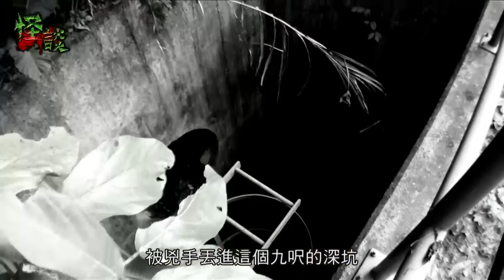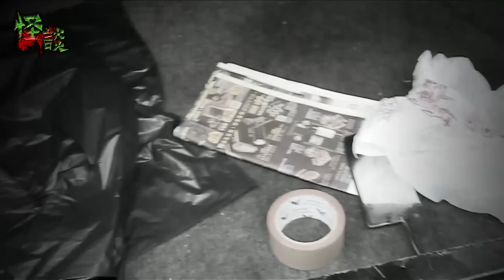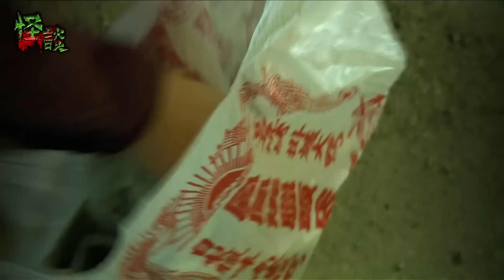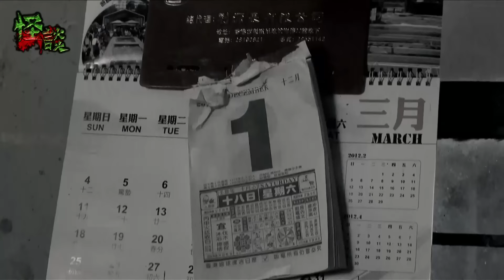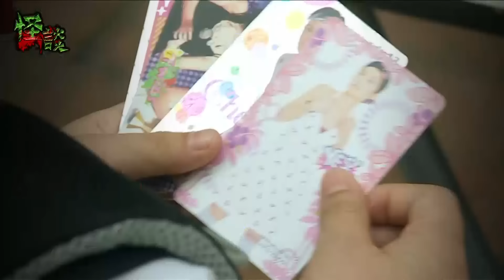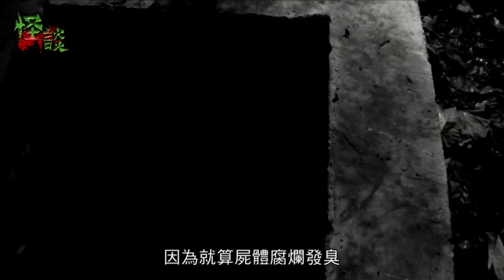※經典重溫※2013年【一級重案】肆│情迷索命│愛之深恨之切 情迷索命 情愛像一場夢 夢醒一切亦空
白沙村沙井女童謀殺案(2002年12月4日、12月19日)
牛潭尾棄裸屍斬手指情殺案(2009年1月21日)
亂刀劈女友妒漢跳樓亡情殺案(2010年9月22日)
各有婚外情少婦安眠藥雞湯殺夫(2001年12月22日)